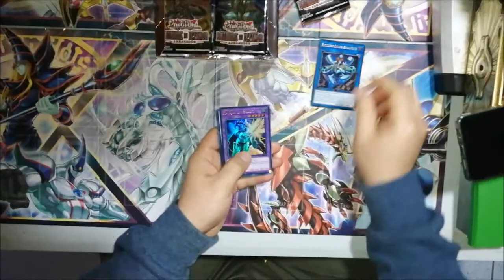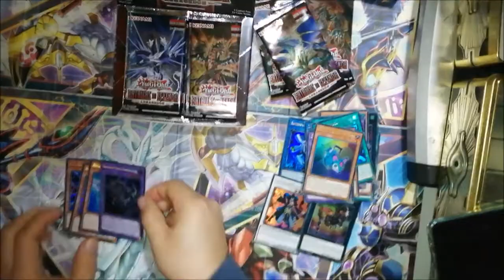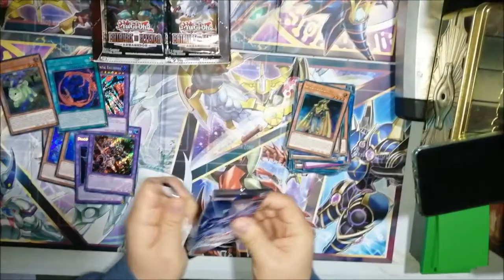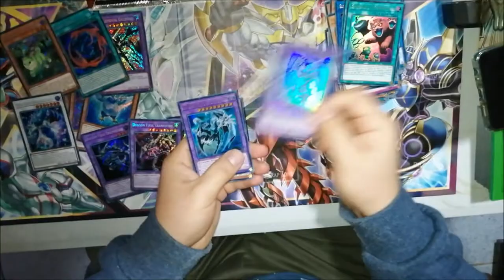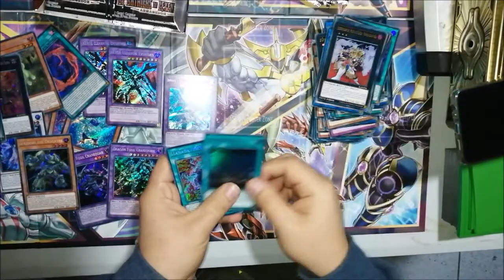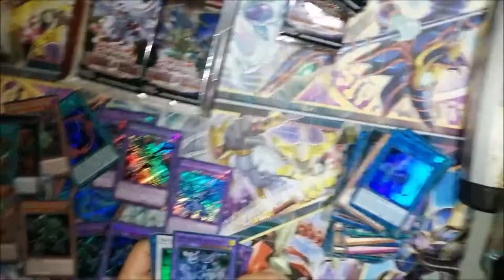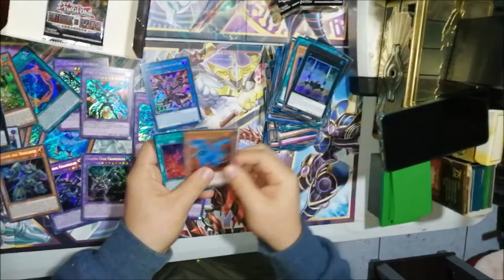Yu-Gi-Oh Unboxing Batallas de Leyenda: Armagedón (3)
Yu-Gi-Oh Unboxing Battles of Legend: Armageddon